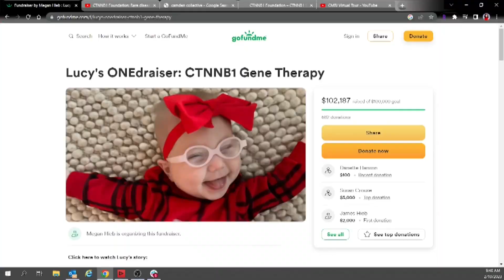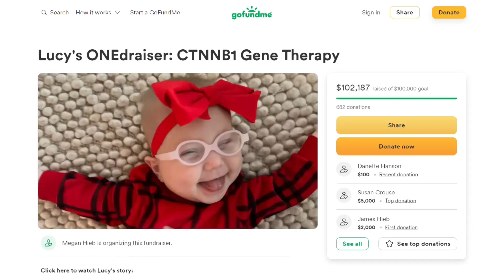Family raises $100,000 to help find a cure for daughter born with rare genetic disease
A Lakeville family has raised more than $100,000 to help find a cure for a rare genetic disorder their daughter was born with.